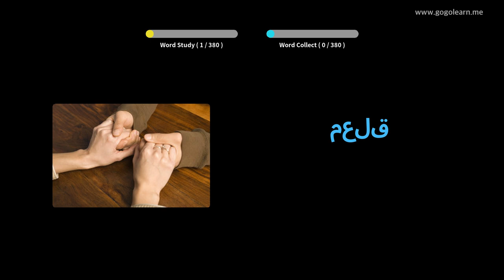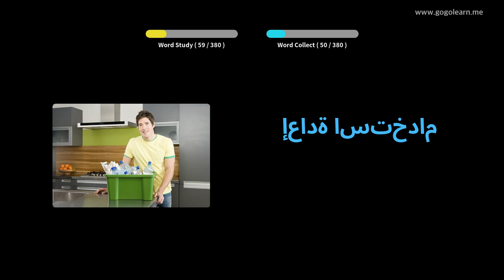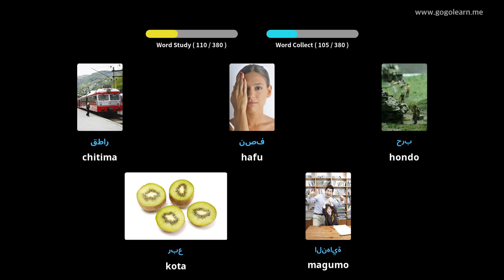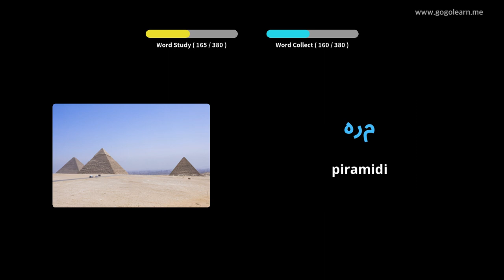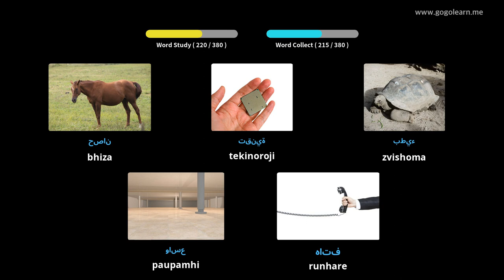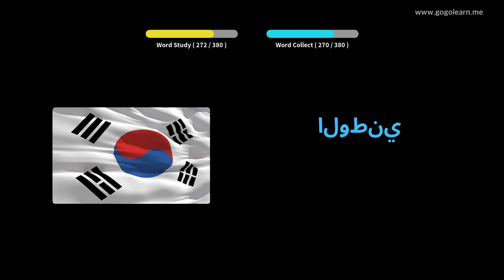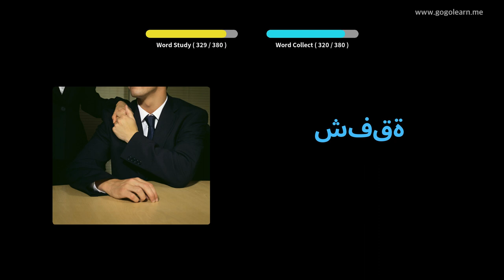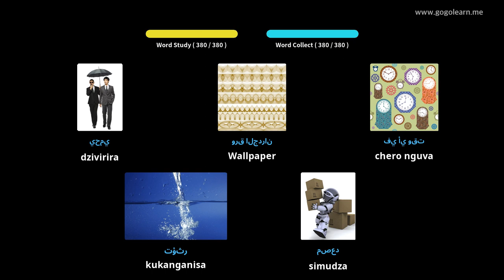ChiArabic Vocabulary Sekondari 2 | Golearn